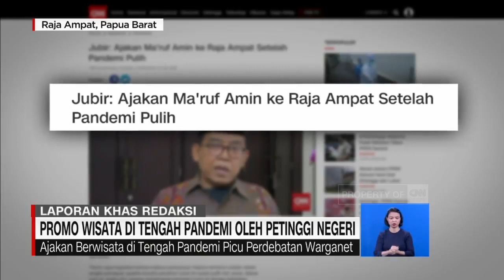Promo Wisata di Tengah Pandemi Oleh Petinggi Negeri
Kasus penularan Covid-19 di Indonesia saat ini masih terbilang tinggi. Alih-alih menelurkan kebijakan yang mampu memutus rantai penularan, pemerintah justru mempromosikan ajakan berwisata. Hal ini tentu saja berimbas pada timbulnya mobilitas warga di luar rumah.